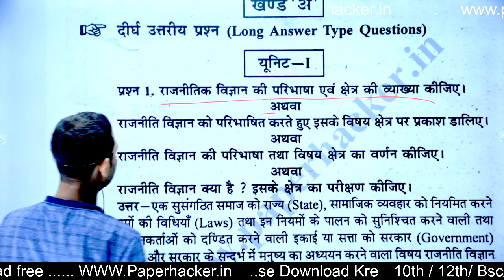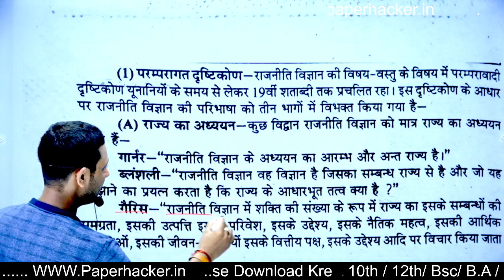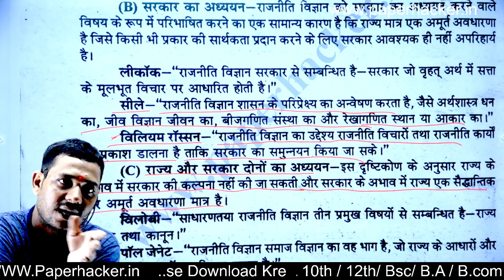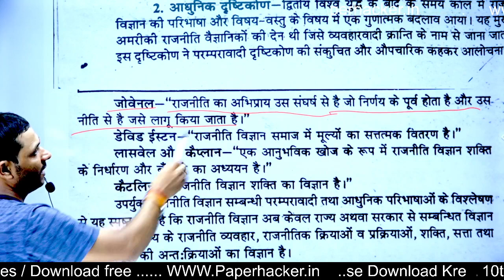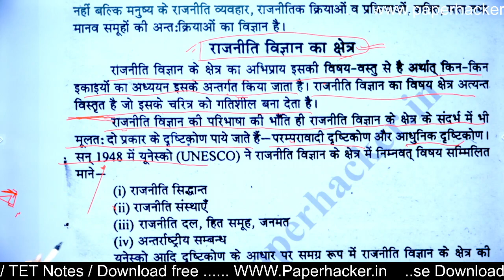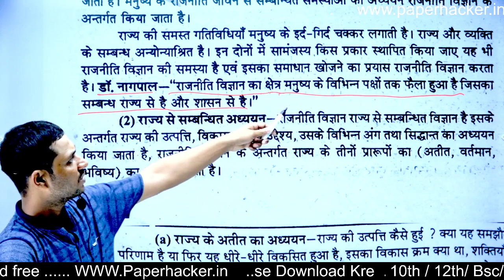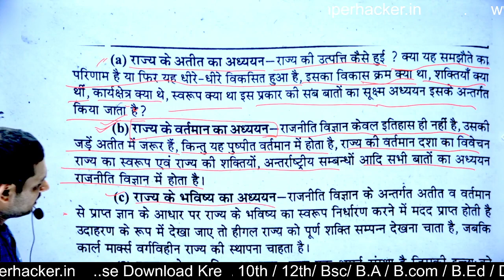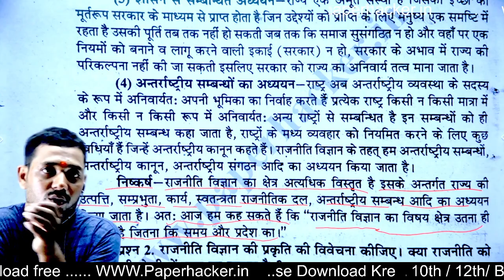1.राजनीति विज्ञान क्या है इसके विषय क्षेत्र को समझाइए, B.A 2nd semester Political Science